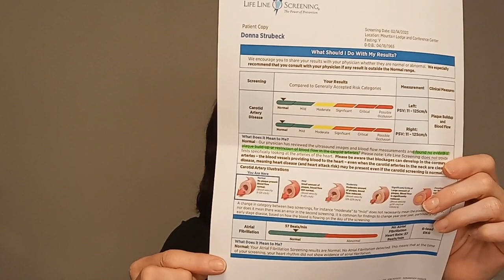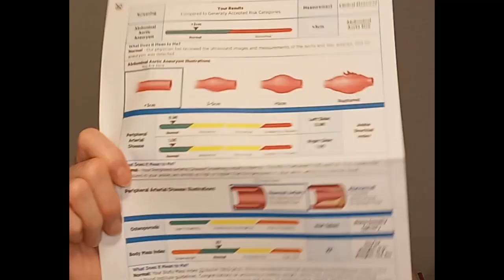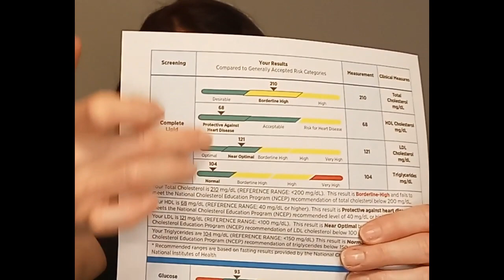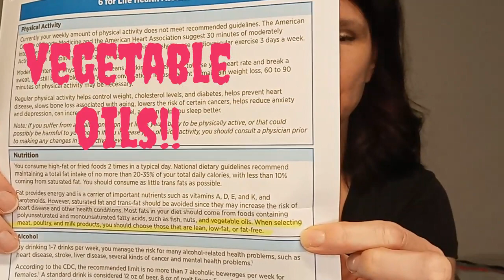Lab Test Results on Keto Part 2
I got the results of my Life Line screenings.  See what being on Keto has done to me!